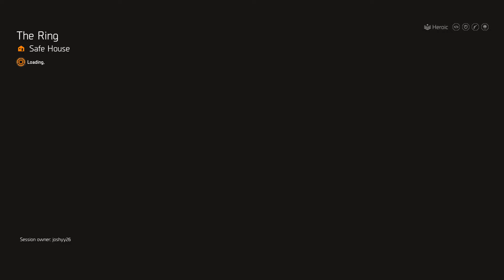Heroic Washington DC 4 Directive Showcase! Always Fun To Help Random Agents Dominate Tough Content!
Welcome once again @TheDivisionGame  agents, this is just another stroll through heroic cp4 washington DC!! Plz enjoy agents!